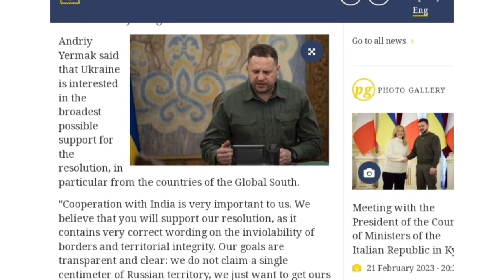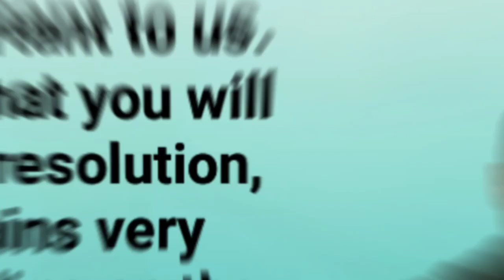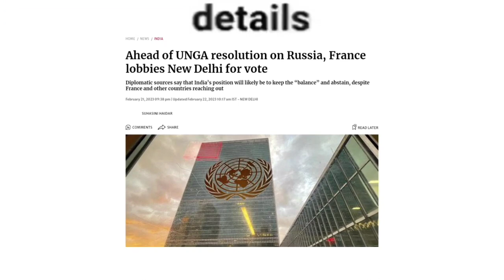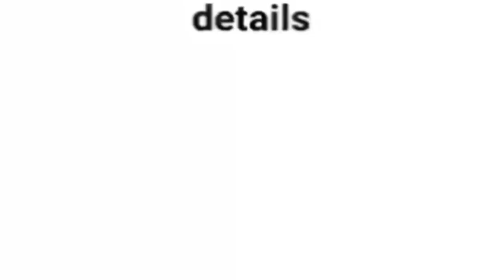यूरोप और यूक्रेन भारत से रूस के खलाफ मदद माग रहा है UNGA में, Ukrainian govt call NSA Ajit Doval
Head of  Ukraine President office ask India's NSA Ajit Doval on phone call to help in UNGA
UNGA regulation on Russia Ukraine war